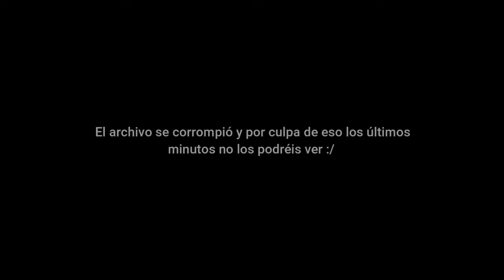¡Pillamos las elytros y nos vamos! | Minecraft Hardcore T.2 #16